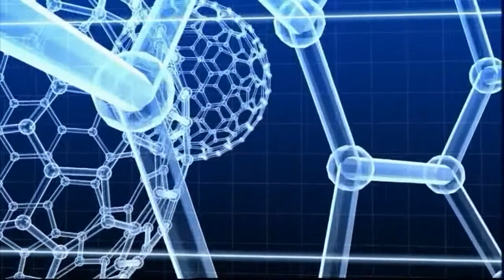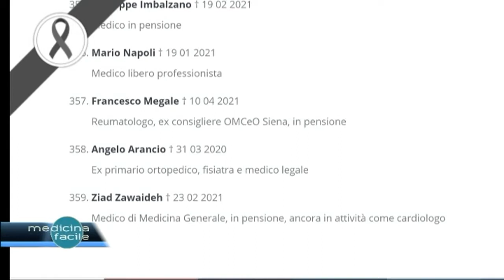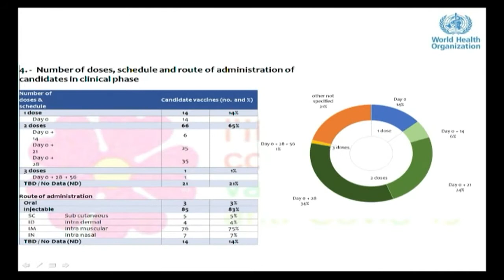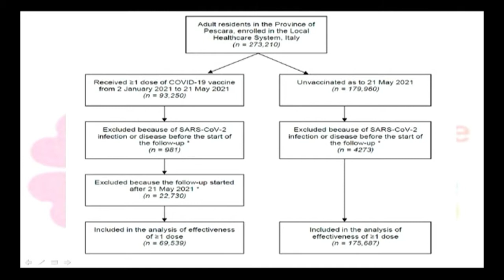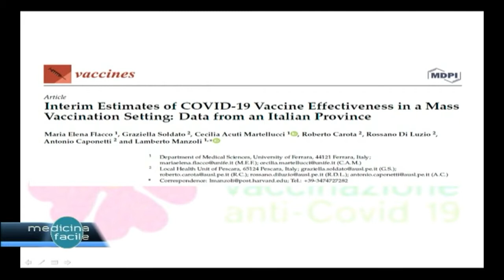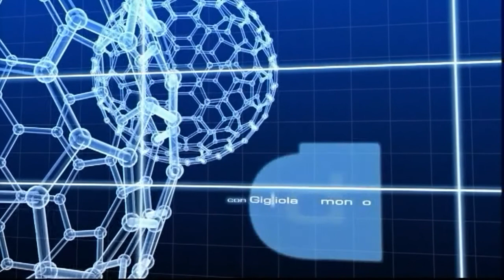Pronto Medicina Facile - Vaccini anti-Covid per tutti, terza dose e novità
In studio la Dott.ssa Graziella Soldato